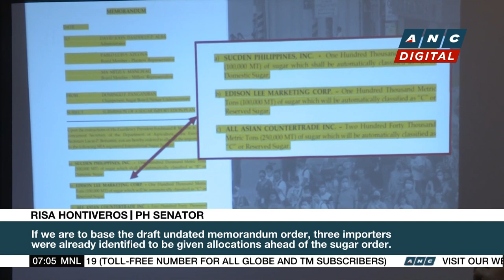PH Senator Hontiveros questions entry of imported sugar from Thailand | ANC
Rundown: Senator Hontiveros seeks a Senate inquiry into the alleged questionable entry of imported sugar from Thailand.